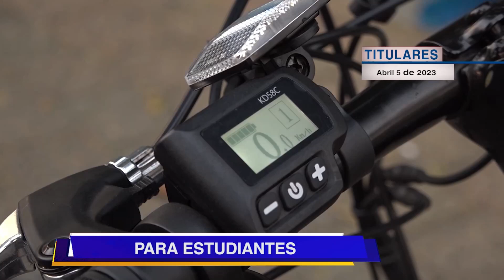Titulares | Abril 5 de 2023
Entérese de los acontecimientos más relevantes para hoy. Tendremos información acerca de situación de consejo de ministros en Caucasia, suplantación códigos QR, inundaciones en Medellín, perro rescatado en La Estrella, interrupción de acueducto en Bello y Medellín, cambios en línea B del Metro, bicicletas eléctricas públicas en Medellín, el daño bucal de los cigarrillos eléctricos, y por supuesto, lo mejor en deportes.